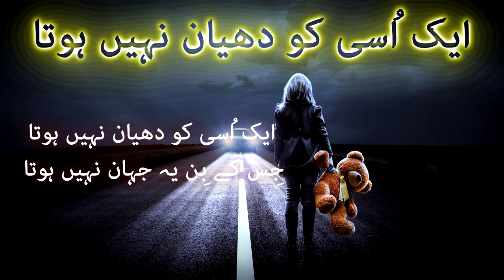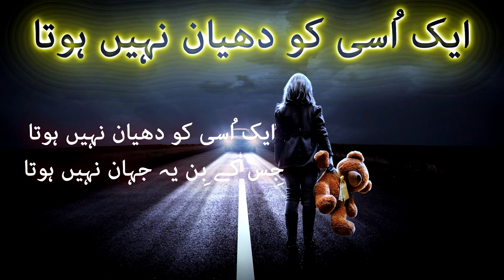Best Urdu Poetry Collection | Most Heart Touching | Best Urdu Ghazal | Heart Broken | SMS Poetry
Poet: Atbaf Abrak